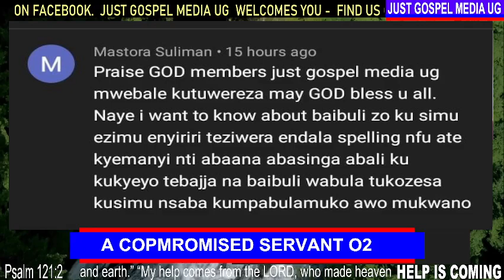A Compromised Servant Ep02